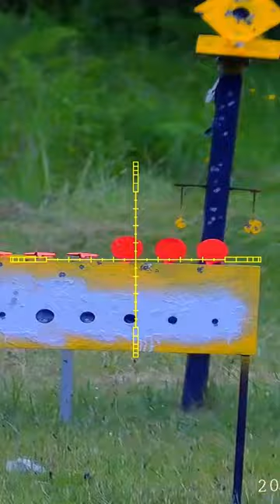Target Shooting - Vulcan 2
this is just a short video of some targets at 35 yards, the vulcan 2 and pard 008lrf is the perfect combo, if you like hunting videos,reviews,target -shooting, then you should consider subscribing not to miss out on any of my upcoming videos, thanks for taking your time to read this, all the best

P.P.P.C